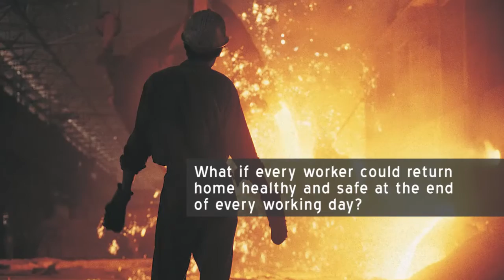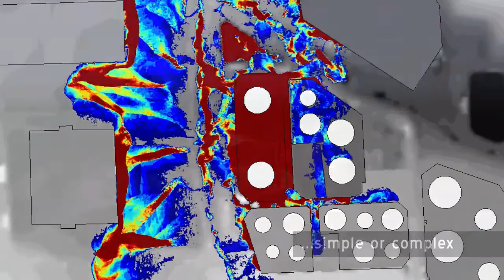HSL Overview Video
We are a world-leading provider of health and safety solutions to industry, commerce, government and professional bodies. Based in the UK, we have a wealth of expertise and experience, helping our clients manage a wide range of issues in workplace health and safety.